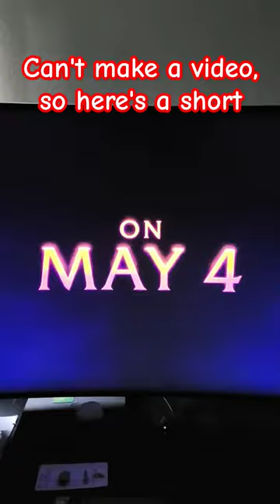Tales of the WHAAAAAAT!!!???